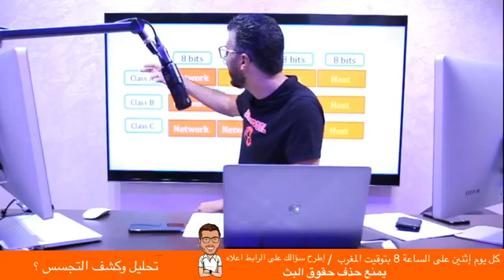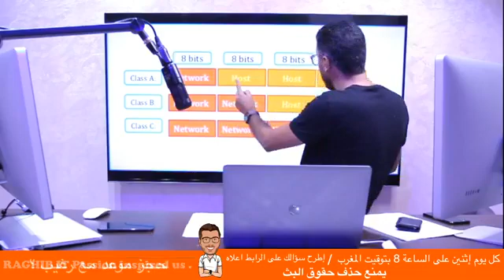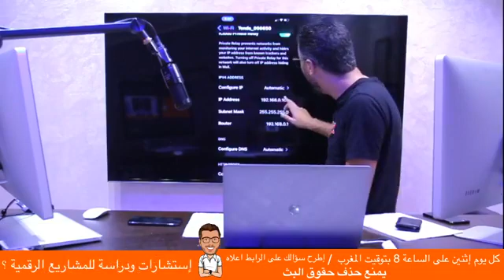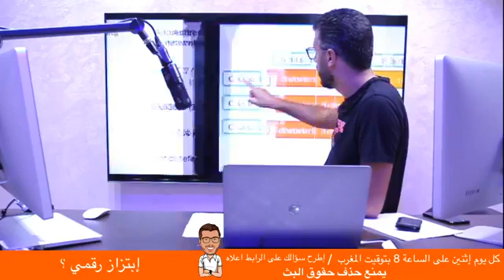دورة الشبكات 🔥 الدرس الثالث 🔥 Classe IP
امين رغيب ◄ دورة الشبكات 🔥 الدرس الثالث 🔥 Classe IP